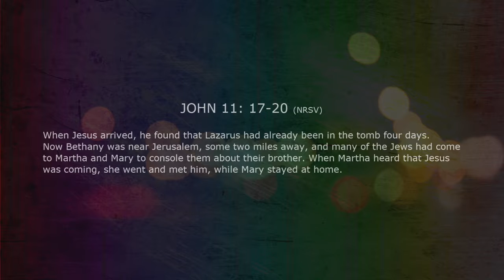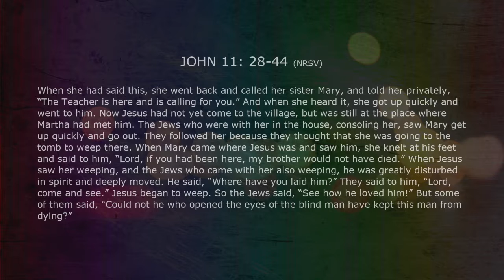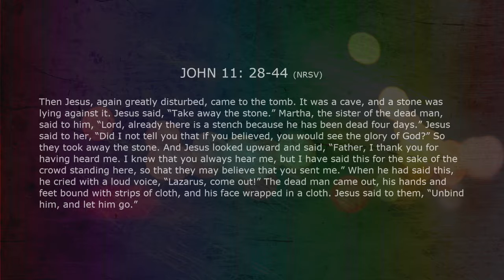Bluegrass United Church of Christ - May 26, 2019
Reading: John 11: 28-44 (NRSV)
Sermon Title: Feelings... Nothing More Than Feelings
Pastor Marsha Moors-Charles